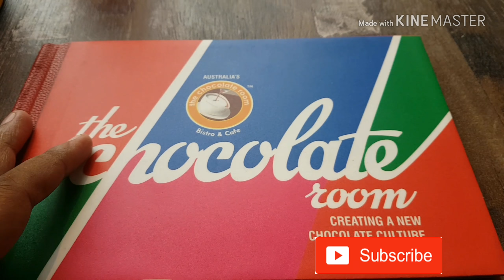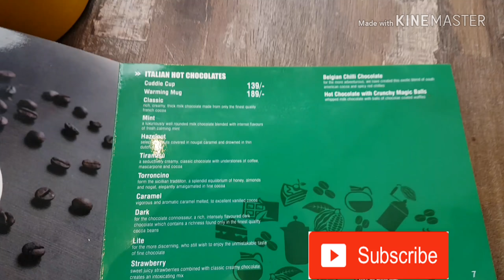The Chocolate Room # Delicious Chocolate Mousse##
The Chocolate Room # Singapore mall lucknow. Very delicious chocolate brownie and chocolate mousse...😎